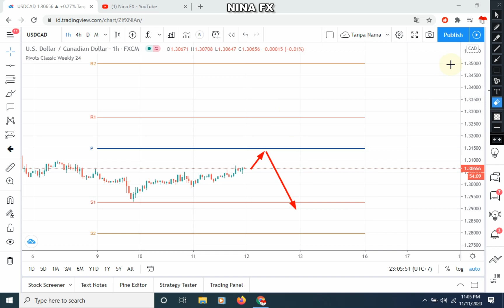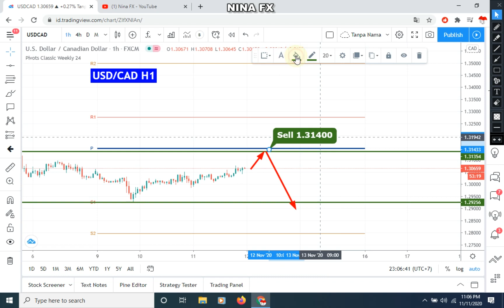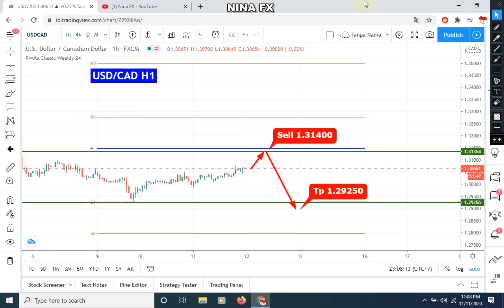USD/CAD Daily Analysis Forecast for Thursday November 12, 2020 by Nina Fx